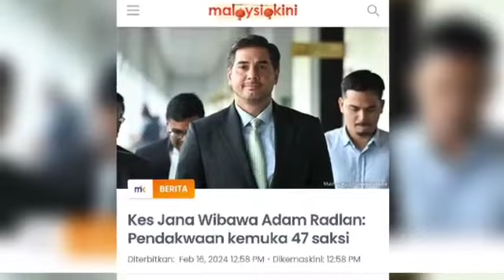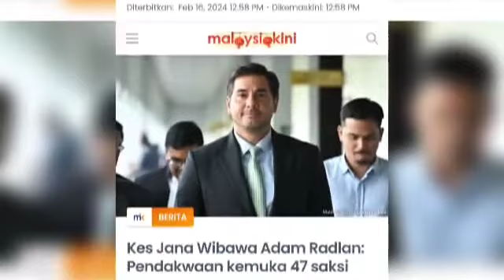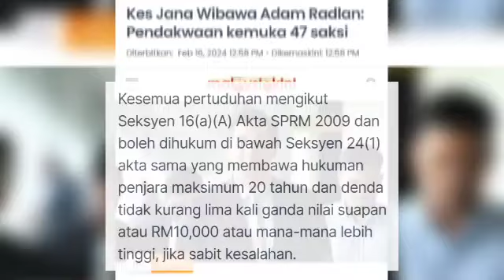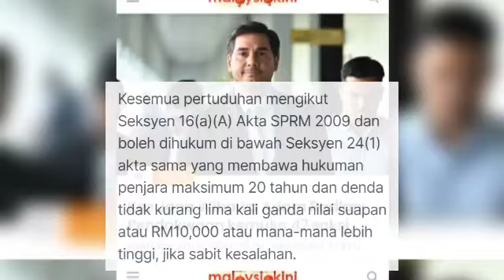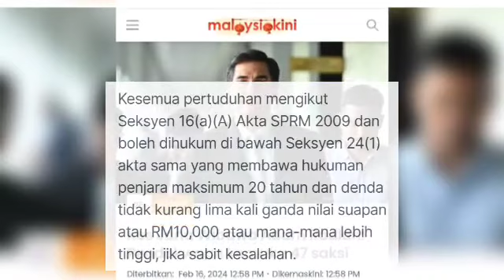Kawan baik Menantu Muhyiddin diserbu dan ditangkap SPRM seawal jam 3 pagi ini ??